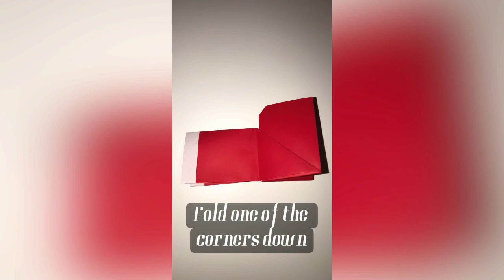Teen Volunteers: Santa's Boot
One of our wonderful teen volunteers created this amazing video!